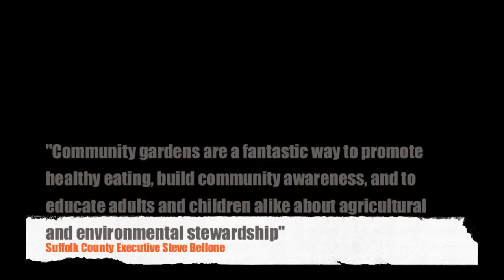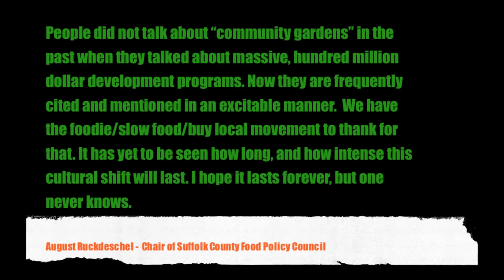Value Added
A community gardening short I made for class this semester with the help of filmmaker Dave Chameides